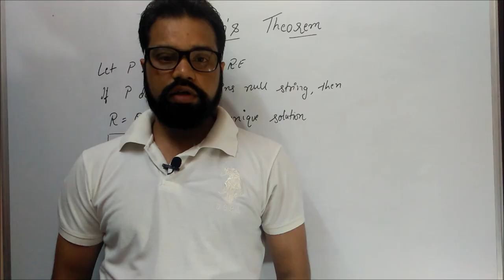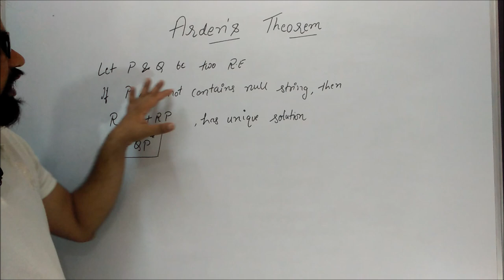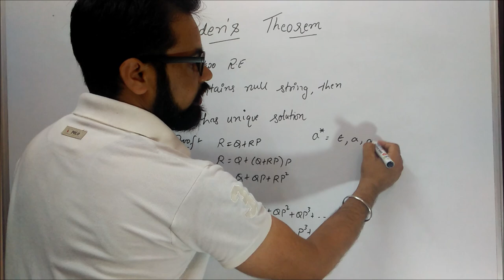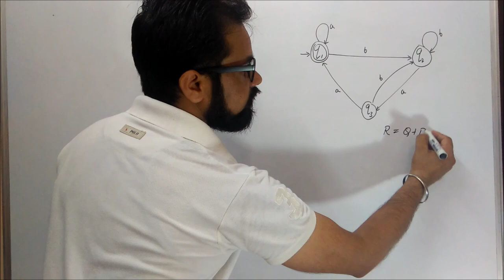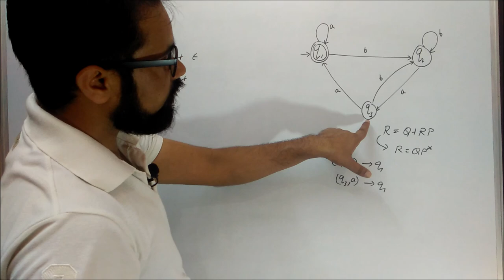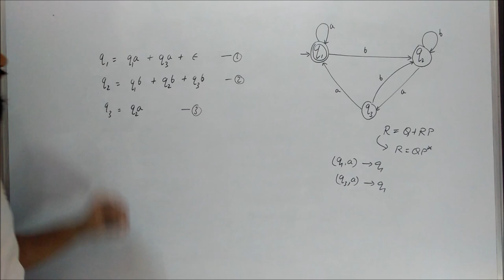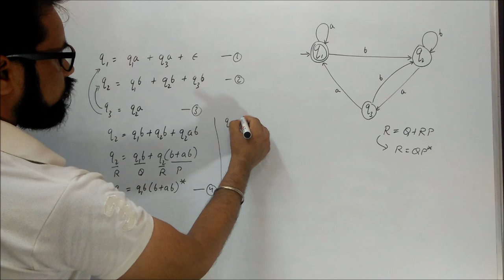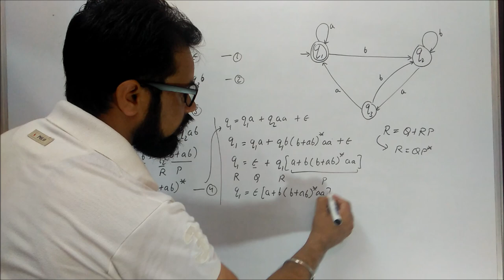Arden's Theorem in Hindi | Finite Automata to Regular Expression | TOC | By- Harendra Sharma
Conversion of Finite Automata to Regular Expression using Arden's Theorem

Bhai Bhai Tutorials
By- Harendra Sharma